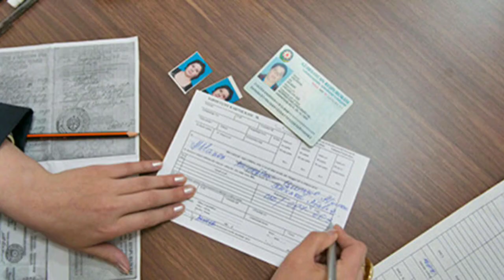Ailə Məcəlləsində Mühüm Dəyişiklik Edilib